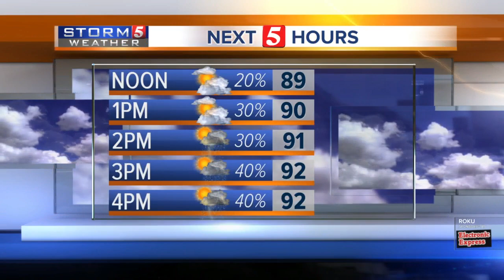Lelan's afternoon forecast: Monday, July 6, 2020